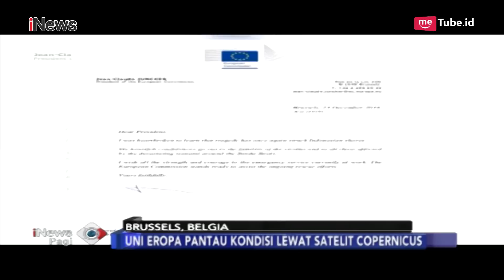Ikut Berduka, Uni Eropa Siap Bantu Para Korban Bencana Tsunami Selat Sunda - iNews Pagi 24/12